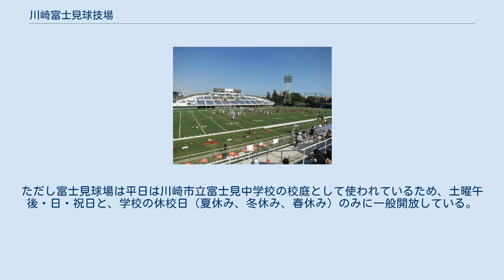川崎富士見球技場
川崎富士見球技場（かわさきふじみきゅうぎじょう）は、日本の神奈川県川崎市川崎区にある球技場。
命名権を富士通が取得したことにより、2015年4月より富士通スタジアム川崎（ふじつうスタジアムかわさき、略称：富士通スタ）と呼称される（後述）。
 1952年に開場し、プロ野球の大洋ホエールズやロッテオリオンズなどが本拠とした野球場の川崎球場を前身とする。
2000年のスタンド撤去以降はアメリカンフットボールや軟式野球等での利用が主となり、2014年から現在の名称に変更された。
施設は川崎市が所有し、東急コミュニティーと川崎フロンターレが指定管理者として運営管理を行っている。
 旧川崎球場の沿革については川崎球場#歴史を参照。
 野球場閉鎖直後の2000年4月からスタンドの撤去工事が開始され、順次撤去を開始（この間もしばらくの間、フィールドのみはアメフトなどで使用されていた）、8月から完全閉鎖し撤去工事が本格的に始まった。
なお、スタンドに設置されていた王700号のプレートは撤去前に取り外されて洗浄・研磨され、また張本3000安打の表示板は王のプレートと同型のレプリカが作成され、先の川崎でのオープン戦で展示された後、ベースボール・マガジン社を介して新潟県南魚沼郡大和町（現：南魚沼市）の町立美術館に所蔵された。
 翌2001年春、現施設の施工工事が順次完工して営業を再開し、5月に全面竣工した。
フィールド部分と照明塔6基のうち3基および室内練習場はそのまま活用し、内野部分に2,700人収容の土盛りスタンドとアメリカンフットボールと兼用できる磁気反転式のスコアボードが新設された。
硬式野球での使用はできないが、全国軟式野球統一王座決定戦・ジャパンカップ（ストロングリーグ主催）など草野球や軟式野球の他、アメリカンフットボール公式戦やプロレス、フリーマーケット会場等各種イベントに使用されている。
また右翼側のスタンド跡が遊歩道として整備された他、三塁側から左翼側にかけてのスタンド跡を活用して駐車場が拡張された。
 2004年には、それまで敷設していた人工芝が経年劣化したため、毛足が長く天然芝に近い感触を持つロングパイル型に張り替えた。
また、Jリーグの川崎フロンターレが小学生や中学生のサッカースクールを開催している。
 2007年には第3回アメリカンフットボール・ワールドカップが川崎市で開催され、川崎球場は中原区の等々力陸上競技場とともに開催会場の一つとなり、全9試合のうち開幕戦と決勝戦を除く7試合が行われた。
これに合わせて老朽化した室内練習場が撤去され、新たに更衣室棟（クラブハウス）が建設された。
また、この際アメフト観戦用の仮設スタンドが元のレフト・ライトのグラウンド上に新設された（野球用の1塁側の箇所がメインスタンド、同3塁側がバックスタンドで、従来の外野部分が縮小された。ゴール裏は従来に同じ）他、マウンドや各ベース部分などの土の部分についても全て人工芝化するなど事実上アメフト専用スタジアム化された。
2009年にはよりアメフト用スタジアムとしての機能を増強すべく仮設スタンドの改修（主に旧ホームベース側への増設）が行われている。
 川崎球場は今後、本格的な球技専用スタジアムとしてのリニューアルを図るためスタンドおよびグラウンドの増改築を行うことになり、まず2012年4月から約1年半をかけてメインスタンド側の仮設席の撤去→新スタンド（コンクリート製）設置工事を実施、2013年10月ごろにメインスタンド部が完成後、バックスタンドの仮設席撤去→新スタンド設置工事を行い、2014年10月ごろの竣工を目指すとしている。
収容人員は4000人程度に拡大され、野球場時代の「ダイヤモンド型」から長方形型の「球技場」形式のものへ一新される。
ただし、工事期間中も通常通り試合や練習には使用可能である。
 2014年4月1日、「川崎富士見球技場」に改称され、12日にはメインスタンド(約2000席)竣工記念としてアメリカン・フットボール日本代表対ドイツ代表の試合が行われた（バックスタンド(約2000席)完成予定は2015年春）。
 川崎市と野球場の運営法人だった株式会社川崎球場は2014年10月31日、スタジアムのリニューアルに合わせて、指定管理者制度の導入を発表。
その指定管理者として、地元をホームタウンとするプロサッカークラブの...